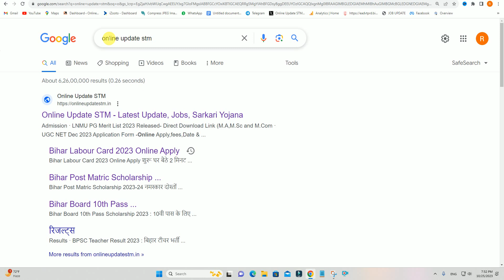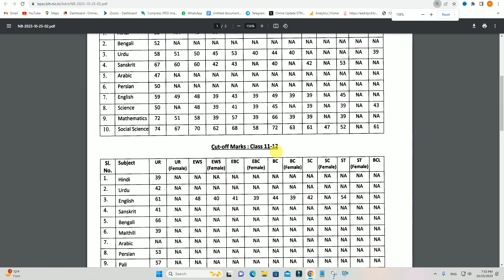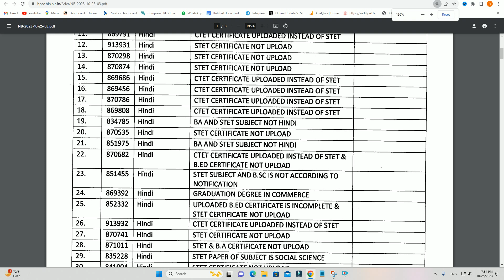bpsc teacher cut off 2023 kaise download kare | How to check BPSC Teacher cut off 2023 All Subject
Hi
Dosto Aaj Ki Is Video Me Maine Aapko Ye Bataya Hai bpsc teacher cut off 2023 kaise download kare | How to check BPSC Teacher cut off 2023 All Subject  Ummeed Hai Aapko Ye Video Bahut Pasand Aayegi

Important Vidoes-

MY EQUIPMENTS :
Camera Canon 200D Mark 2
50mm Lens
Camera Tripod